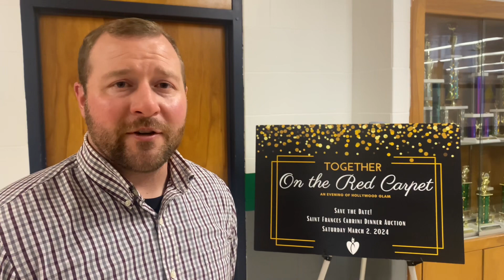Support strong curriculum at St. Frances Cabrini School